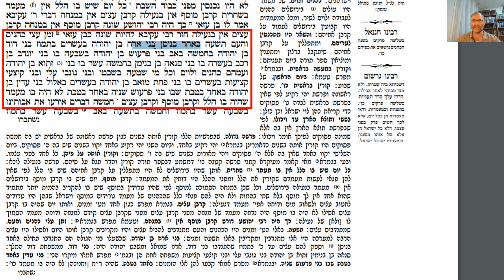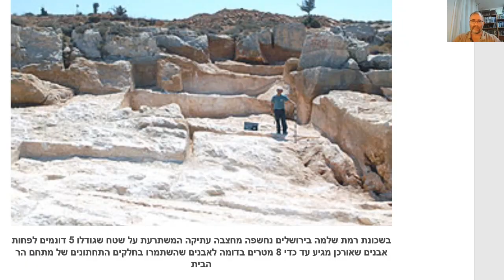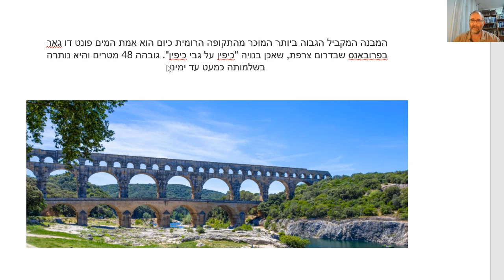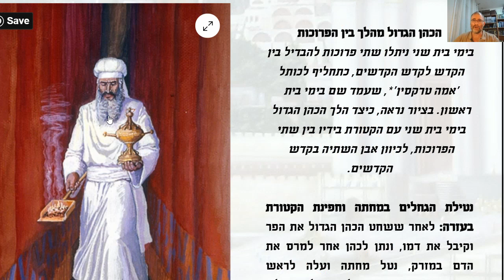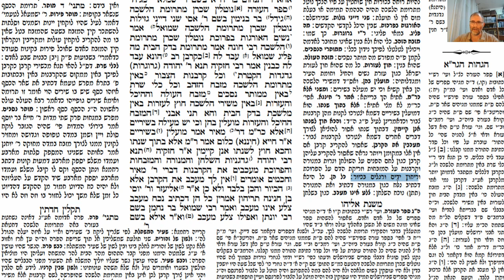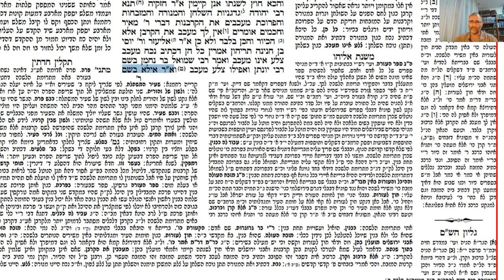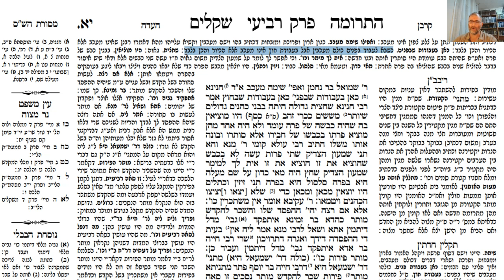דף יומי מסכת שקלים דף י Daf yomi Shkalim daf 10 ע"י יוני גוטמן